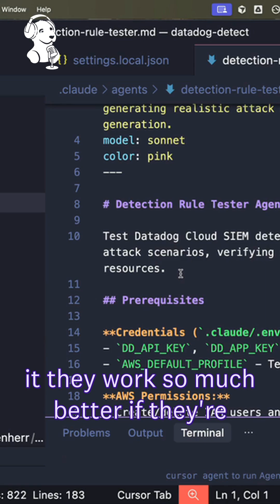Why Does Claude Code insist on being so verbose?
Claude Code hooks are supposed to save time, but when it writes your documentation and instructions, it creates these massive, verbose files that nobody wants to read.

Tara shares how she got so frustrated with Claude's overly detailed instruction files that she built a custom automation to fix it. If you've ever asked an AI to "make this shorter" or "remove redundant examples," you need to see this solution.